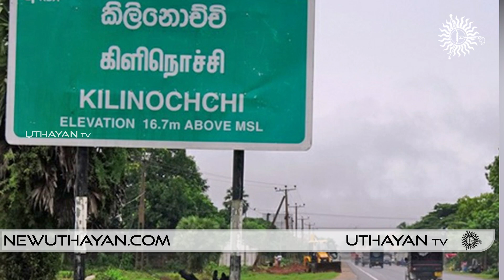போலி ஆவணங்கள் தயாரித்து ஓட்டோ விற்பனை! | UTHAYAN TV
NEWS

Advertisement